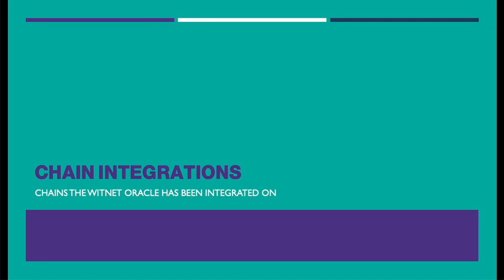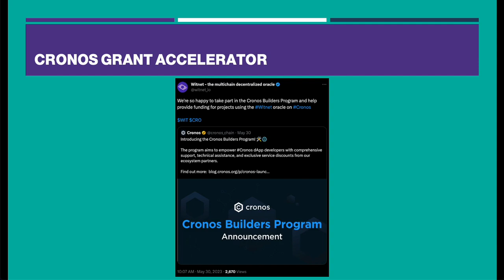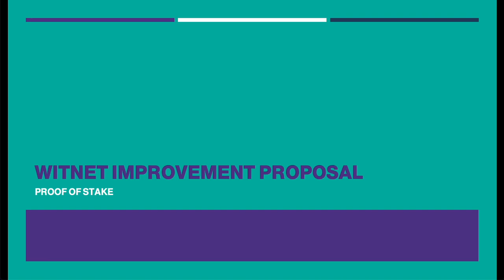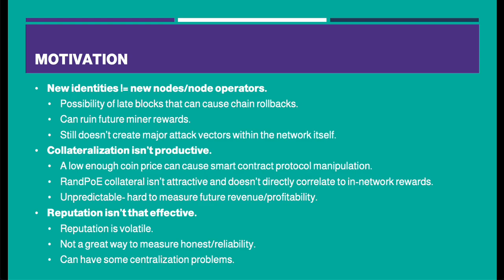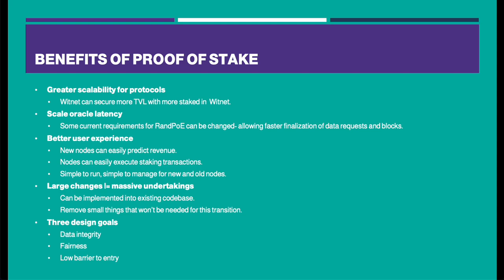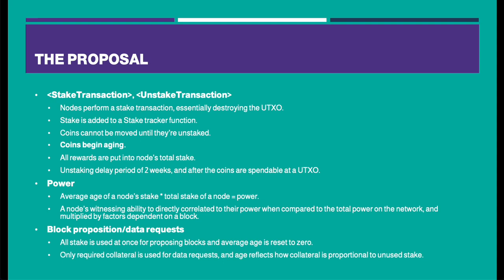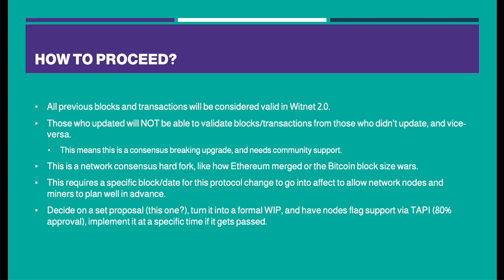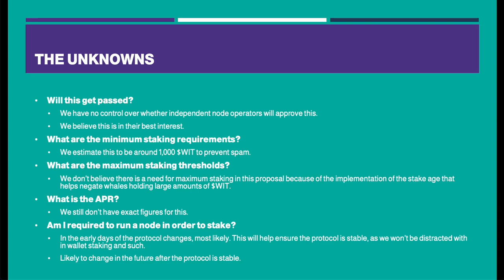June community call and Proof of Stake proposal outline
In this video we go over the month of June for Witnet and talk about collaborations such as Cronos and BobaBNB.

The most important piece of the community call was the section where we went into great detail about the latest Proof of Stake proposal put forth by the Witnet Foundation.
The proposal calls for an interesting mechanism to negate large whales holding a lot of power within the network, called aging.